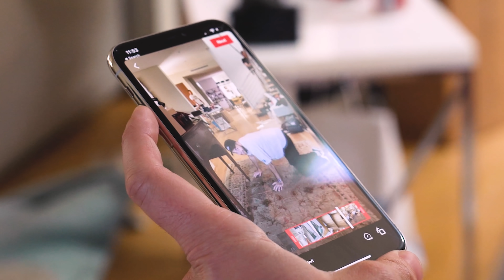CouRageJD, BrookeAB, Nadeshot & Yassuo Try To Recreate Viral Tik Toks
Nadeshot and Brooke go head to head against CouRage and Yassuo to see who can do the best recreation of several viral Tik Toks. What team do you think did the best?